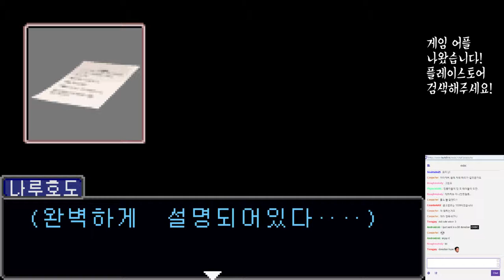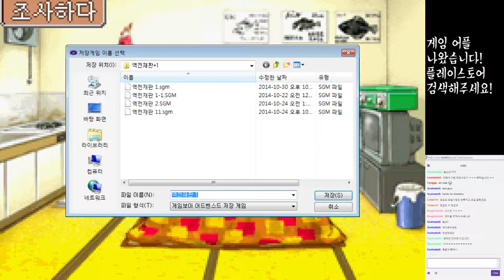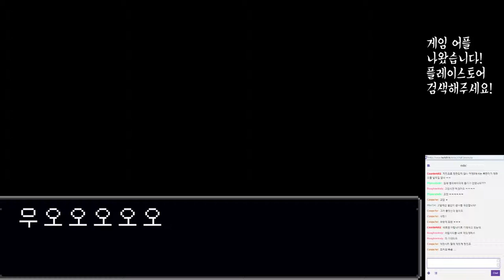7일차 4부 역전재판1 마지막